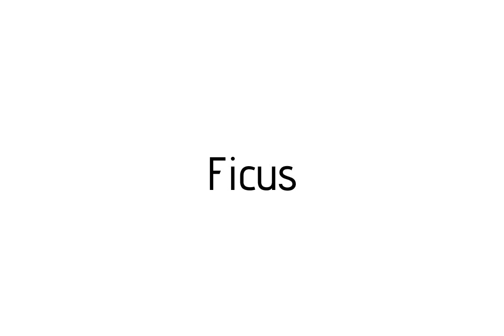How to pronounce Ficus / Ficus pronunciation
Raccoon teaches you how to pronounce Ficus . Raccoon vous apprends a prononcer Ficus . Como pronunciar Ficus